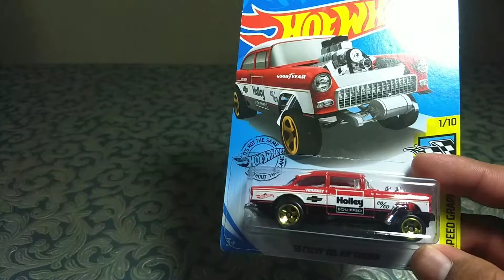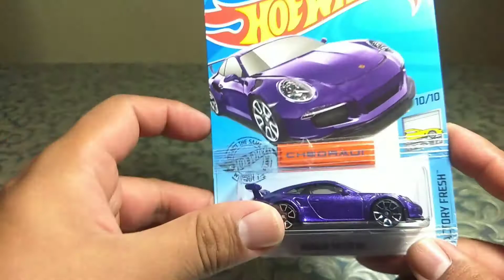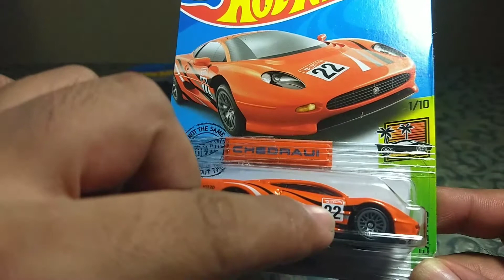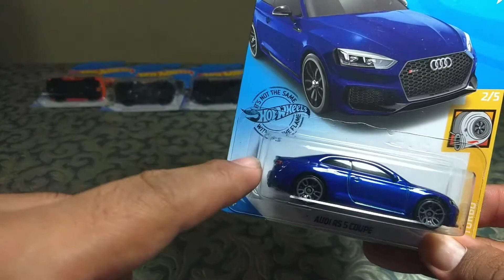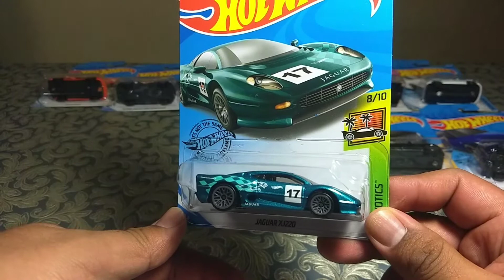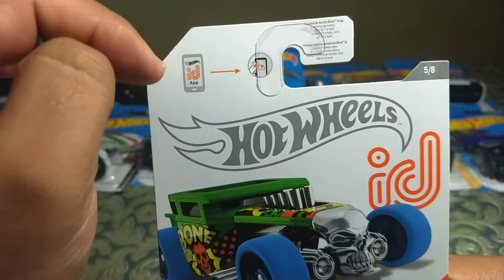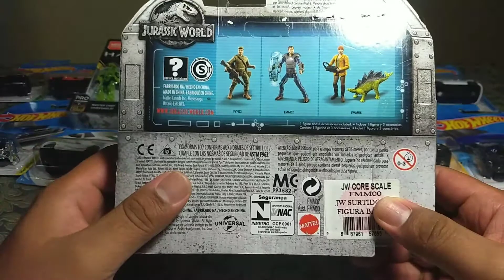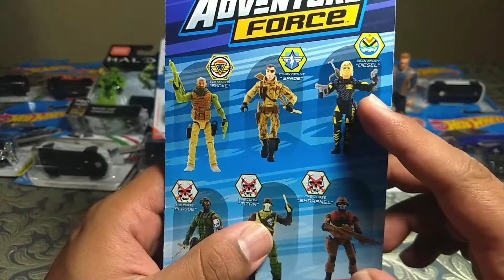CACERÍA DE HOT WHEELS Y ALGO MÁS